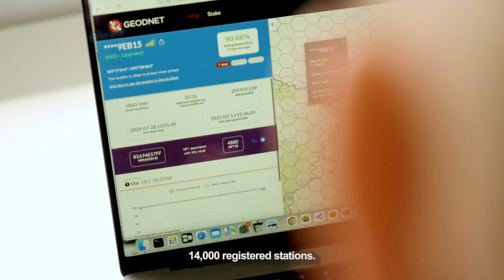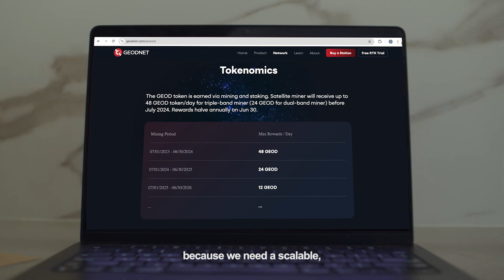Solana DePIN: Geodnet's Decentralized Precise Positioning Network for Robotics with CEO Mike Horton